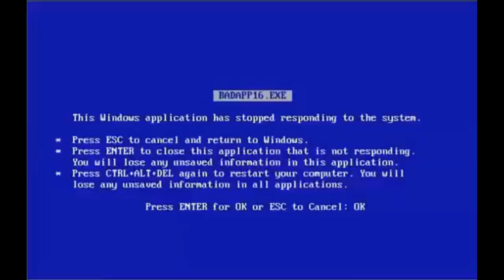TOP3 Calças Masculinas VOCÊ PRECISA TER | Thi Martins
Além dos modelos de calças masculinas, existem alguns tecidos que valem a pena serem investidos, pois vão dar ainda mais estilo para o seu visual. Nesse vídeo eu mostro 3 calças com modeos e tecidos diferetes para melhorar ainda mais os seus looks.

Edição:
Vitor Marsale - @vitormarsale